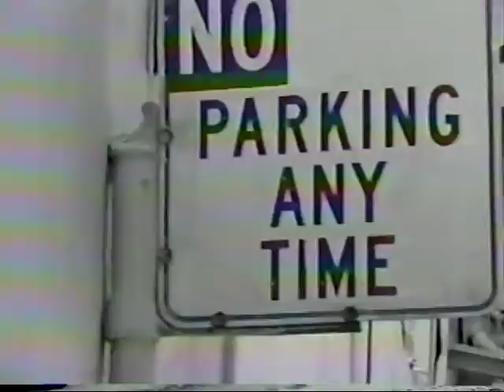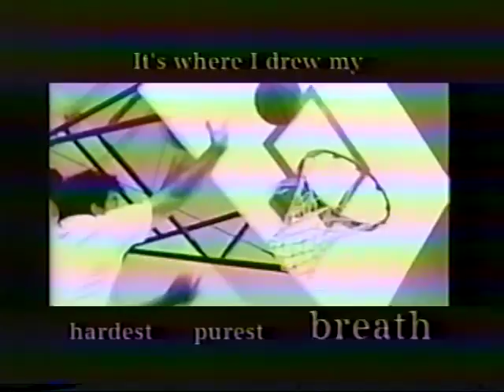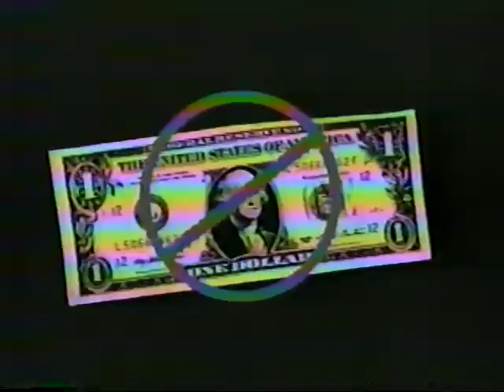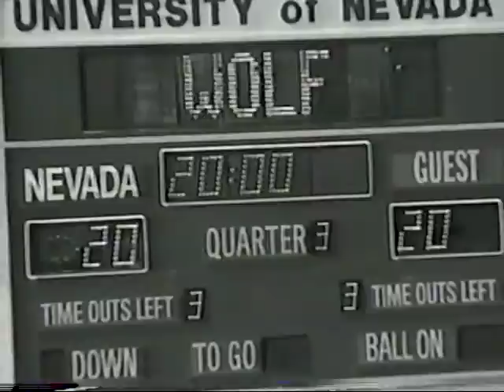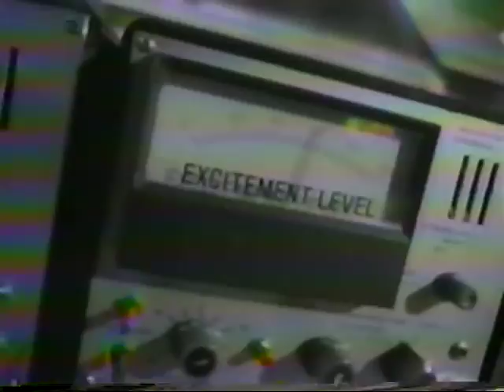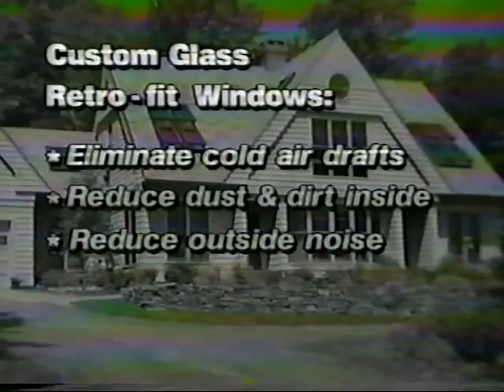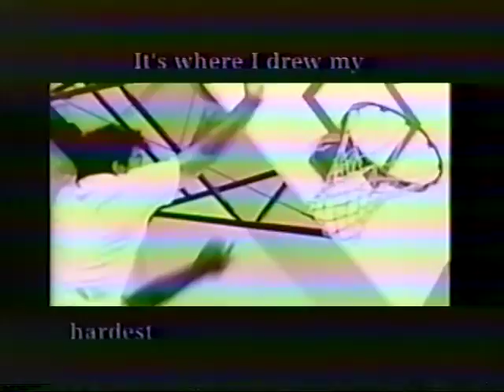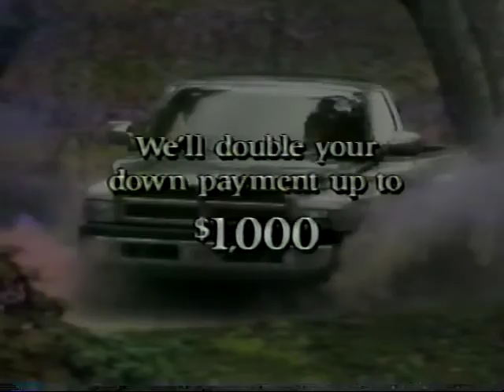Nevada @ Utah State Football 1995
Nevada vs Utah State 1995 Big West Football